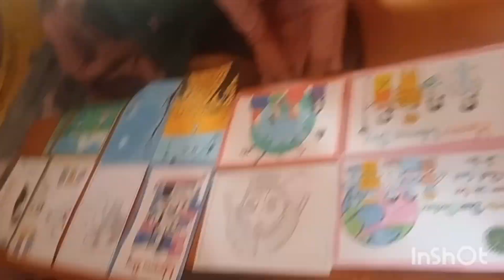Drawing competition work 2023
ups Rampur Khatauli MZN UP